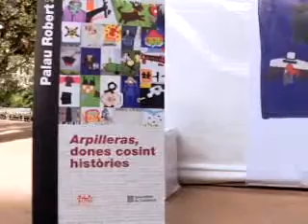Exposició "Arpilleras, dones cosint històries"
Dones de diversos països, orígens, edats i cultures del barri de Sant Roc de Badalona expliquen les seves vivències per mitjà del llenguatge comú de la costura a lexposició Arpilleras, dones cosint històries. Les arpilleras són tapissos que tenen com a suport el teixit darpillera, la tradicional roba de sac. Lexposició es pot visitar entre el 19 de febrer i el 2 de març, al Jardí del Palau Robert.